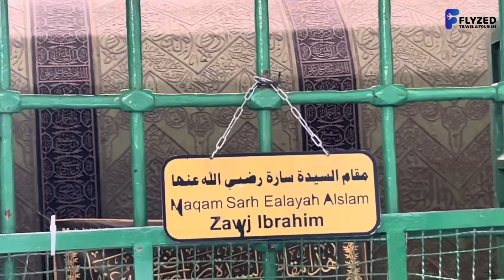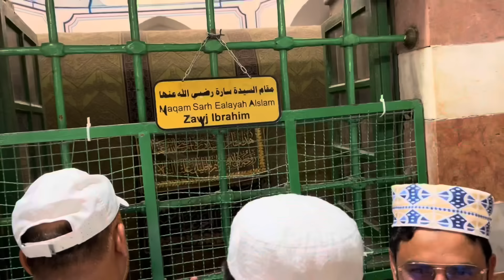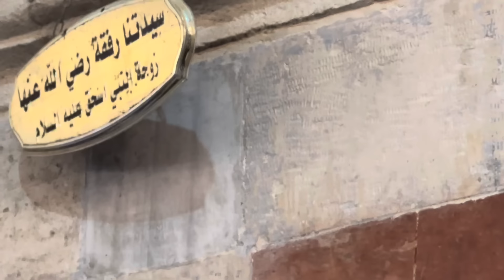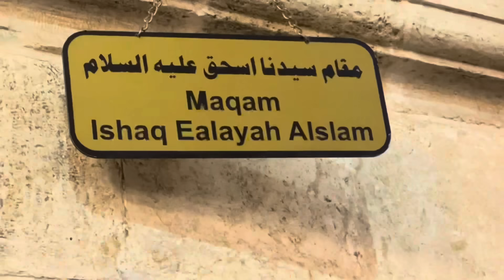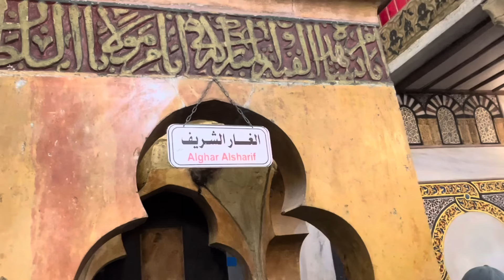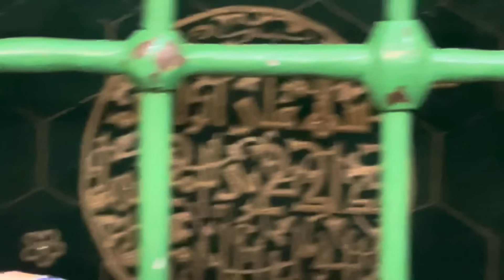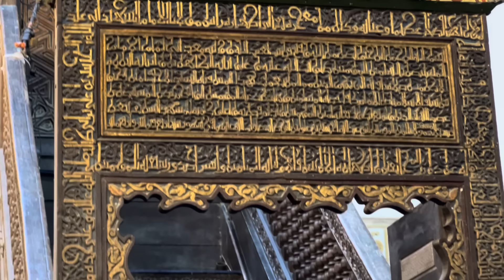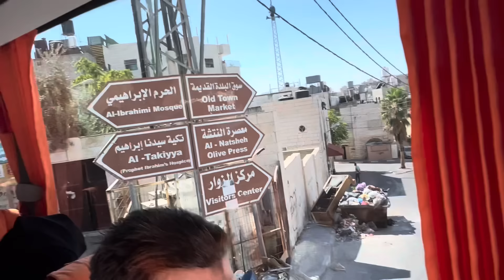എത്ര നബിമാരുടെ മഖ്‌ബറയാണിവിടെ😱 എന്റെ പലസ്തീനിലെ രണ്ടാം ദിവസം | All prophets maqbara | 2nd part 🇵🇸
Hebron (Arabic: الخليل al-Khalīlⓘ or خَلِيل الرَّحْمَن Khalīl al-Raḥmān is a Palestinian city in the southern West Bank, 30 kilometres (19 mi) south of Jerusalem. Nestled in the Judaean Mountains, it lies 930 metres (3,050 ft) above sea level. The second-largest city in the West Bank (after East Jerusalem),[9][10] and the third-largest in the Palestinian territories (after East Jerusalem and Gaza), it has a population of over 215,000 Palestinians (2016),[11] and seven hundred Jewish settlers concentrated on the outskirts of its Old City.[12] It includes the Cave of the Patriarchs, which Jewish, Christian, and Islamic traditions all designate as the burial site of three key patriarchal/matriarchal couples.[12] The city is often considered one of the four holy cities in Judaism[13][14][15] as well as in Islam.

Hebron is considered one of the oldest cities in the Levant. According to the Bible, Abraham settled in Hebron and bought the Cave of the Patriarchs as a burial place for his wife Sarah. Biblical tradition holds that the patriarchs Abraham, Isaac, and Jacob, along with their wives Sarah, Rebecca, and Leah, were buried in the cave. Hebron is also recognized in the Bible as the place where David was anointed king of Israel.[20] Following the Babylonian captivity, the Edomites settled in Hebron. During the first century BCE, Herod the Great built the wall which still surrounds the Cave of the Patriarchs, which later became a church, and then a mosque.[20] With the exception of a brief Crusader control, successive Muslim dynasties ruled Hebron from the 6th century CE until the Ottoman Empire's dissolution following World War I, when the city became part of British Mandatory Palestine.[20] A massacre in 1929 and the Arab uprising of 1936–39 led to the emigration of the Jewish community from Hebron.[20] The 1948 Arab–Israeli War saw the entire West Bank, including Hebron, occupied and annexed by Jordan, and since the 1967 Six-Day War, the city has been under Israeli military occupation. Following Israeli occupation, Jewish presence was reestablished at the city.[20] Since the 1997 Hebron Protocol, most of Hebron has been governed by the Palestinian National Authority.

The city is often described as a "microcosm" of the Israeli-Palestinian conflict and the Israeli occupation of the West Bank.[21] The Hebron Protocol of 1997 divided the city into two sectors: H1, controlled by the Palestinian National Authority, and H2, roughly 20% of the city, including 35,000 Palestinians, under Israeli military administration.[22] All security arrangements and travel permits for local residents are coordinated between the Palestinian National Authority and israel via the Israeli military administration of the West Bank (COGAT). The Jewish settlers have their own governing municipal body, the Committee of the Jewish Community of Hebron.

Today, Hebron is the capital of the Hebron Governorate, the largest governorate of the State of Palestine, with an estimated population of around 782,227 as of 2021.[23] It is a busy hub of West Bank trade, generating roughly a third of the area's gross domestic product, largely due to the sale of limestone from quarries in its area.[24] It has a local reputation for its grapes, figs, limestone, pottery workshops and glassblowing factories. The old city of Hebron features narrow, winding streets, flat-roofed stone houses, and old bazaars. The city is home to Hebron University and the Palestine Polytechnic University.[25][26]